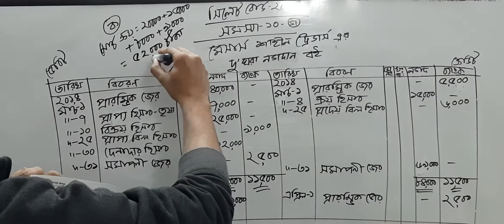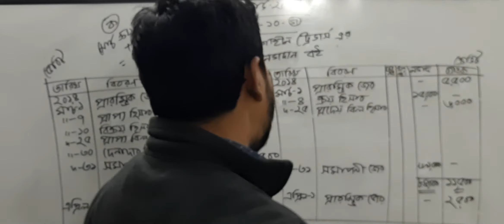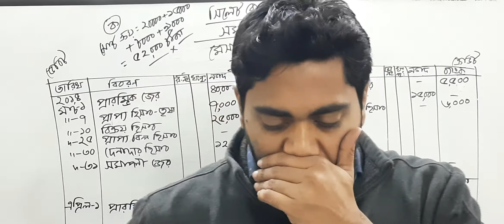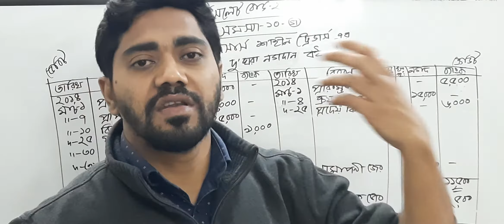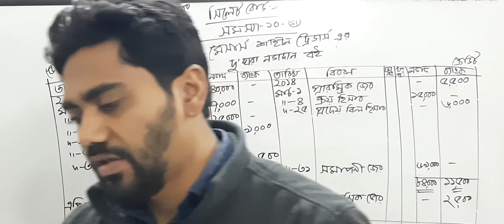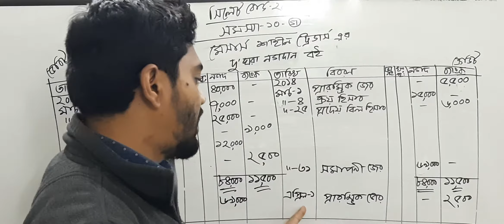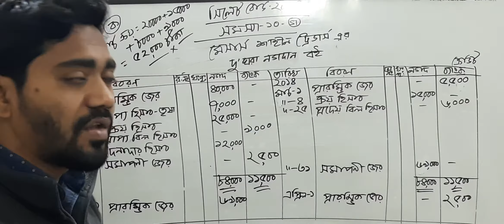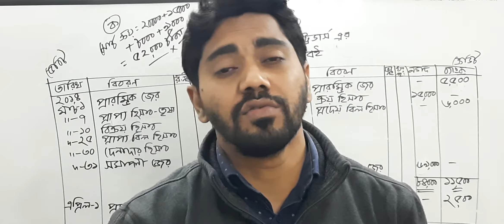হিসাববিজ্ঞান প্রথম পত্র, ২য় অধ্যায়, ক্লাস-১০